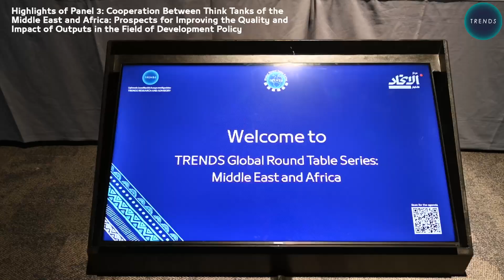Highlights of Panel 3 | Cooperation Between Think Tanks of the Middle East and Africa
TRENDS Research and Advisory organised one of its most prominent events in South Africa, “Unlocking the Potential of Think Tanks: New Ideas and Innovative Strategies for Impactful Engagement,” as part of its TRENDS Global Round Table Series: Middle East and Africa.

Highlights of Panel 3- Cooperation Between Think Tanks of the Middle East and Africa- Prospects for Improving the Quality and Impact of Outputs in the Field of Development Policy